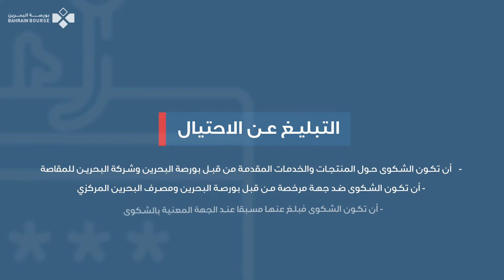الوعي الاستثماري الحلقة التاسعة - حقوق المستثمر والإبلاغ عن الإحتيال المالي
تعرف على  حقوق المستثمر والإبلاغ عن الإحتيال المالي في الحلقة التاسعة من الوعي الاستثماري